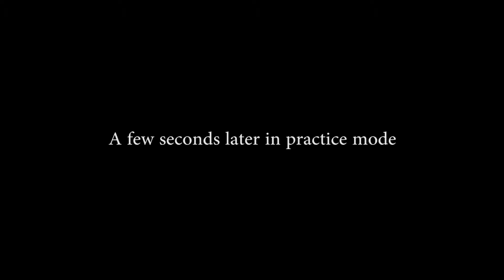I slowly lost my mind playing this game.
Charmx Reupload
Geometry Dash